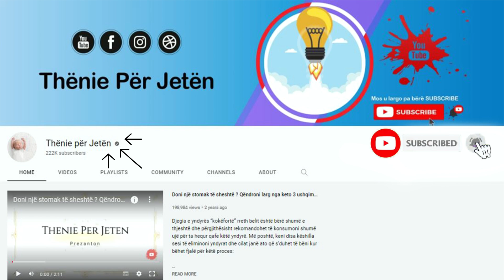Mjaltë me vaj ulliri herët në mëngjes, trajtimi një javor i shëndetit te forte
Mjalti dhe vaji i ullirit janë shumë të rëndësishëm për shëndetin e njeriut. Kombinimi i vajit të ullirit me mjaltin dhe konsumi i tyre i vazhdueshëm dyfishon vlerat dhe ndikimin pozitiv në shëndetin e organizmit. Zieni një gotë ujë në një tenxhere të vogël. Hidhni një lugë gjelle mjaltë në një enë të vogël metalike ose xhezve dhe vendoseni mbi ujin e nxehtë. Shtoni një lugë gjelle vaj ulliri.

Honey and olive oil are very important for human health. The combination of olive oil with honey and their continuous consumption doubles the values and the positive impact on the health of the organism. Boil a glass of water in a small pot. Pour a tablespoon of honey into a small metal or glass container and place it over the hot water. Add a tablespoon of olive oil.